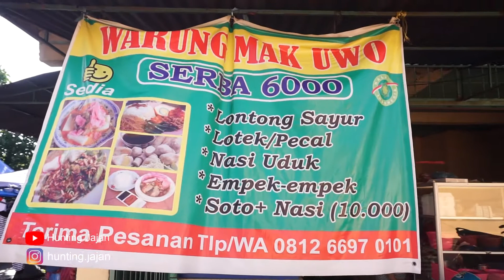MURAH BANGET..!! HANYA RP 6.000 ENAKNYA LOTEK/ PECAL MAK UWO KULINER KHAS PADANG HUNTING JAJAN #42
Kunjungi Koleksiku :
Link Pembelian Produk Murak Berkualitas :
Rice cooker digital

Jajanan : Warung Mak Uwo
Harga    : Serba 6000 / porsi
Lokasi   : Kav. Nato Permata Batu Aji Baru -  Kota Batam.

Terima Kasih Buat Sobat Hunting Jajan yang sudah mendukung Channel ini cepat berkembang , melalui dukungan Sobat Hunting Jajan berarti sudah mendukung juga para Pejuang/ Pedagang Jajanan Kuliner Indonesia khususnya di Kota Batam Tercinta .

Buat Teman-teman yang mau di review Dagangan Jajanan/ makanan dan Minuman langsung aja Hub Admin Hunting Jajan

Sukses Selalu buat Sobat Hunting Jajan Seluruh Dunia
Salam dari Channel Hunting Jajan